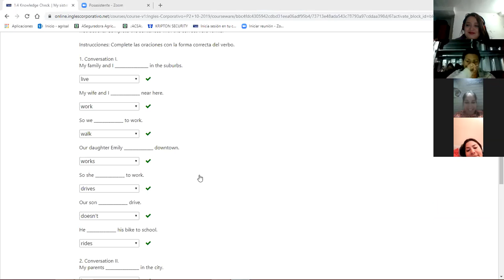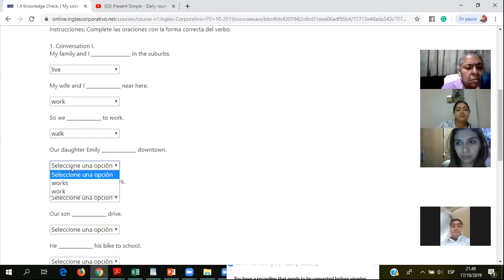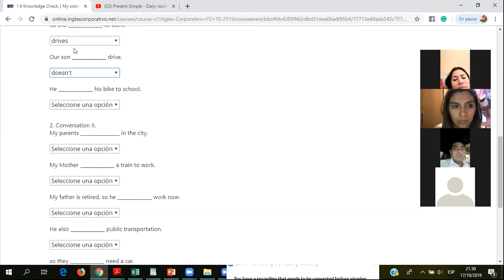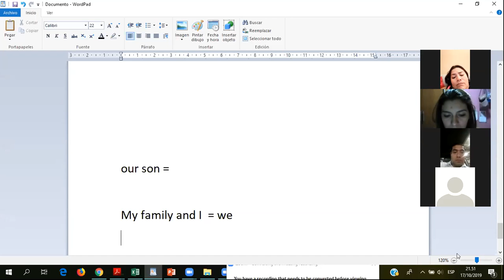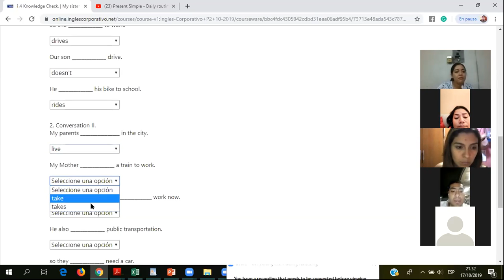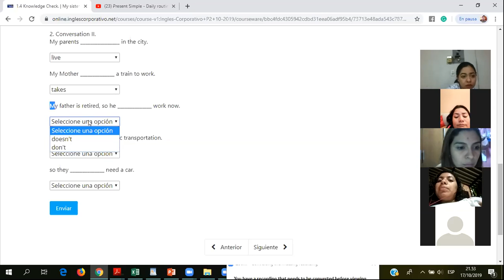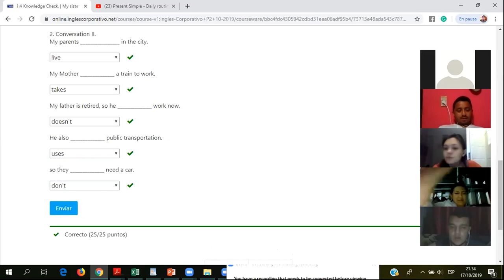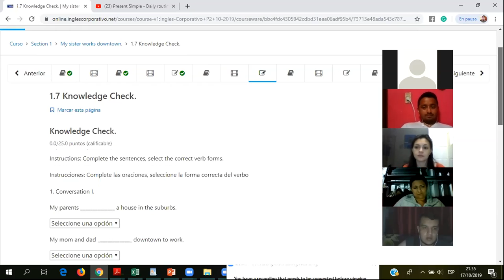Ingles Corporativo- present simple